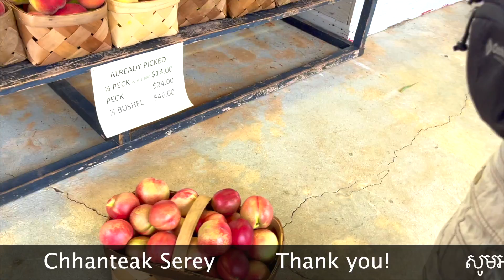Family Day At A Farm Picking Peaches |U-Pick Peaches in South Carolina |បេះផ្លែឈើនៅក្នុងចំការ USA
It's the fruit season in South Carolina full of delicious peaches all summer long. After California, South Carolina produces the most peaches than any other state in America. This is the  best time to take your family to a farm and spend time together picking fruits. Fishers Orchard is one of the best u-pick farms in South Carolina.

Videos by Channteak Serey